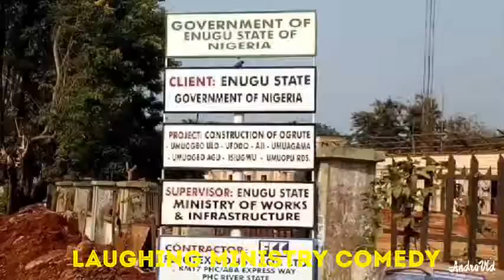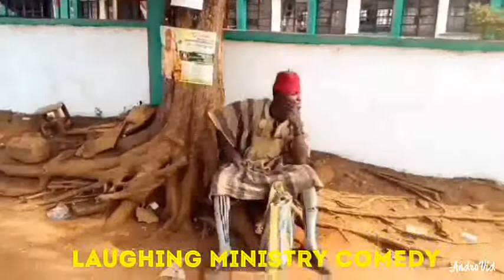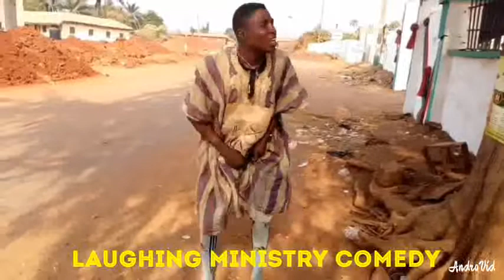La casera (laughing ministry Comedy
Laughing ministry Comedy